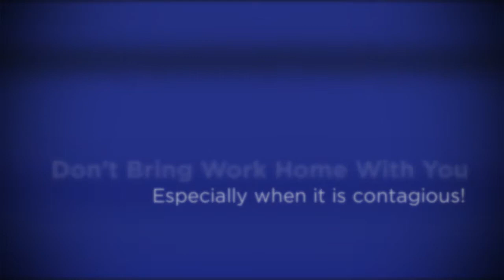Code Happy Scrubs - Anti-Microbial Scrubs by Cherokee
New Code Happy Scrubs with Anti-Microbial Finish

NW Scrubs is excited to announce the newest innovation in medical uniforms - Code Happy Scrubs!  Cherokee is the leading manufacturer in the medical uniform industry, and this is their latest offering which combines the newest technology and the ultimate in quality to make this the best scrub line for groups ever offered.

Whether you buy your own scrubs for personal use, or outfit an entire team or hospital, we know you care about the safety of you and your patients.  Why would you allow your staff to wear regular cotton blended scrubs and risk cross-contaminating patients or bringing pathogens home on their scrubs?